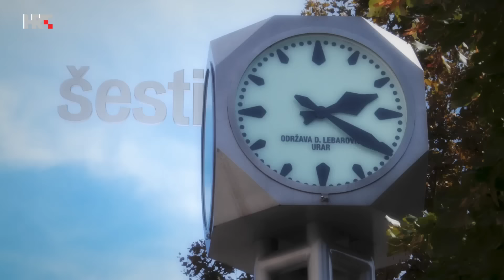Peti dan: Putin | Krleža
Teme emisije su Putin i Krleža, a komentiraju ih Lana Bobić, Matija Štahan, Petar Mitrikeski i Aleksandar Musić.